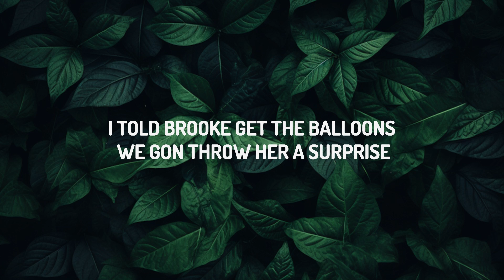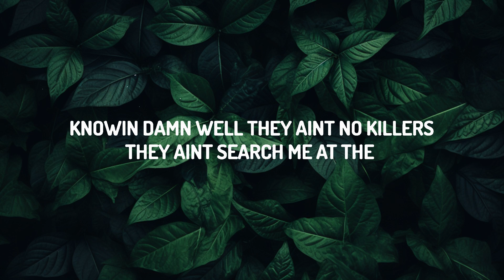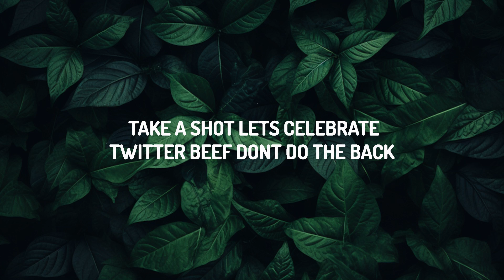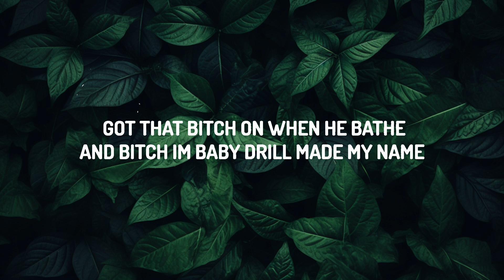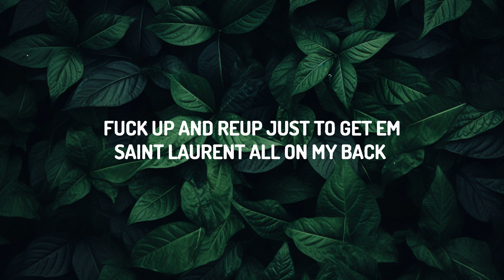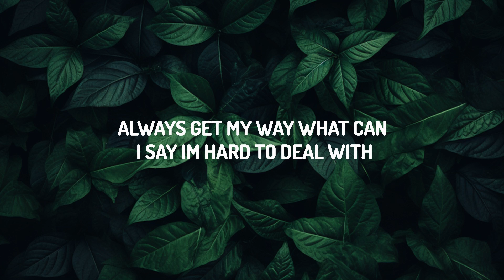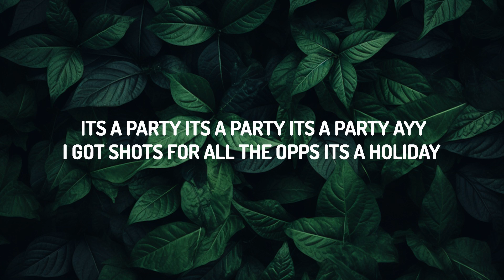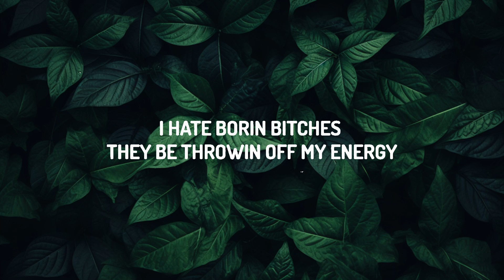Latto - ISSA PARTY (Lyrics) ft. BabyDrill | 20 Min Amaduo Lyrics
♫ Latto - ISSA PARTY ft. BabyDrill

(Lyrics):
[Intro: Latto]
(Pooh, you a fool for this one)
(Go Grizz)
The motherfuckin' biggest
I been puttin' belt to ass all summer
I feel like y'all bitches' mama, yeah

Bitch, I'm red, not green, lil' ho, stop playin' with me (Stop it)
I hate borin' bitches, they be throwin' off my energy (Goddamn)
Stop callin' me sis, lil' ho, you know you ain't no kin to me (I don't know you)
I done dropped my nuts on all these bitches, yeah, I'm Himothy, real shit (I'm her)
Bitches love to hate, say it's fake, but I'm real thick (Thick)
Nigga playin' cray, loose screw, I call Drill quick (Brrt)
Always get my way, what can I say? I'm hard to deal with (What can I say?)
Leave that man today, either way, bitch, I'm still lit (Either way)
I brought all my bitches with mе, they ain't check me at thе door (Ooh)
I feel like the tin man, all this chrome head-to-toe (Raw)
She been tweetin' like she tough, we gon' catch that ho outside
I told Brooke, "Get the balloons, we gon' throw her a surprise" (Ayy)

[Chorus: Latto]
It's a party, it's a party, it's a party, ayy (Okay)
I got shots for all the opps, it's a holiday (Grr)
We gon' bring them sparklers out, time to celebrate (Ayy)

[Verse 2: BabyDrill & Latto]
Brrr
Damn, them niggas ain't had enough?
Every time they threw a party, came through that bitch sideways
Lil' bro rock Sheistys all year, got that bitch on when he bathe
And bitch, I'm Baby Drill, made my name off puttin' shit in the grave
Gravedigger, same nigga
Hop out with that flame, nigga (Baby Drill)
Drill just walked inside the party, got these niggas tuckin' chains
Latto said she spot an opp, she sent the drop, I'm on the way
Drill just beat another body, take a shot, let's celebrate
Twitter beef, don't do the back and forth, pull up shootin' for days
Broke-ass nigga rockin' Purple jeans, I can't take that boy serious
I got crosses on my back, fuck up and re-up just to get 'em
Saint Laurent all on my back, I put Chrome on my denim (Chrome)
Niggas actin' like they strapped, knowin' damn well they ain't no killers
They ain't search me at the door, I'm on my rapper shit
Glock bisexual, talkin' crazy, quick to smack a bitch
The industry scared of a nigga, don't know if I'm formin' that party, we spinnin' that bitch
I feel like Waka Flocka 'cause I just got the flame in here (Ayy)

[Chorus: Latto]
We gon' bring them sparklers out, time to celebrate